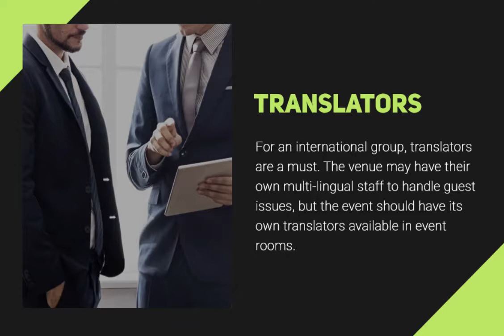Tips to plan a conference abroad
Conducting effective meetings is not always difficult, as it might sound like.